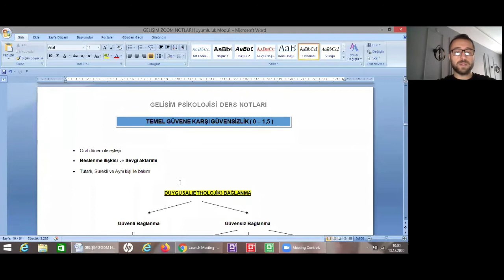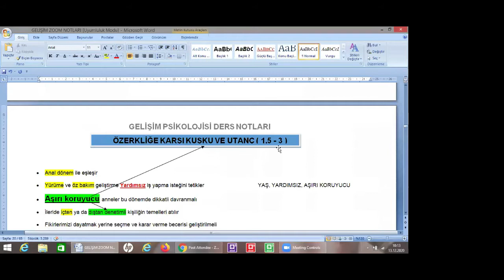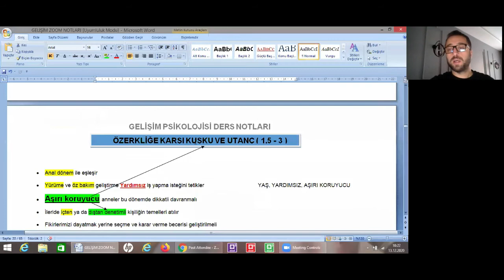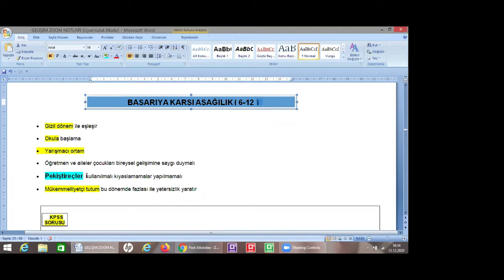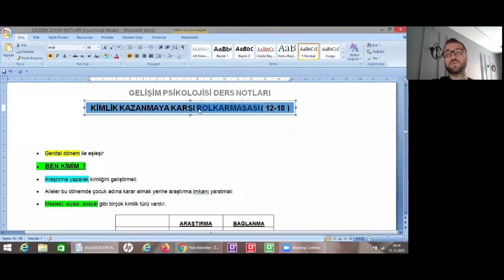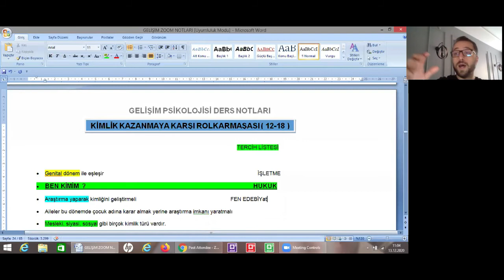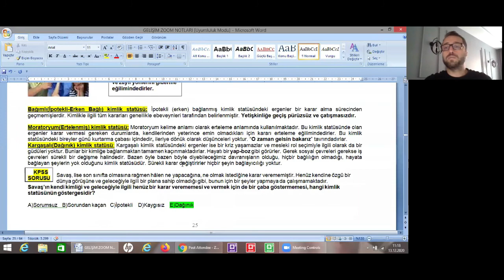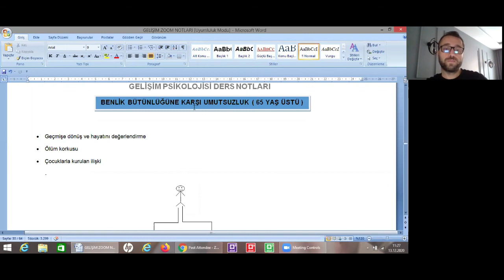13 ARALIK EĞİTİM BİLİMLERİ 1 GRUP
13 ARALIK EĞİTİM BİLİMLERİ 1  GRUP